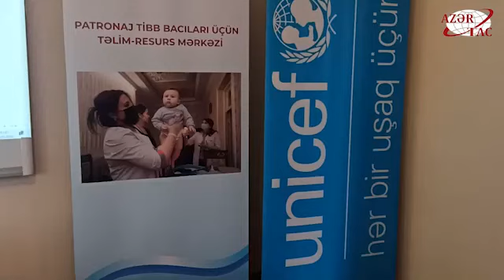Patronaj Tibb Bacıları üçün Təlim-Resurs Mərkəzinin açılışı olub